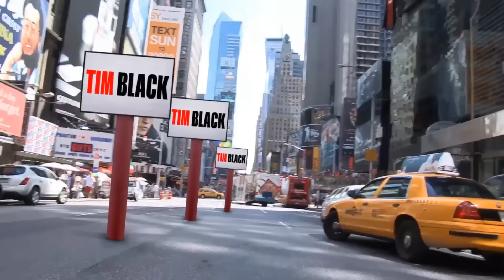Snoop Dogg and T. I. Say Blacks Should Not Meet With Donald Trump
Snoop Dogg and Rapper T.I. believe any black person who talks with Donald Trump is a sell out. Snoop and T.I. have each released angry videos about blacks talking to Trump condemning them for a Presidential meeting to discuss issues concerning the Black Community.  Latino, LGBTQ, Native American and Jewish groups can meet with Trump, just not black focused groups.

In a video posted to his Instagram, Snoop declared that any “jiggaboo” preparing to sing for Trump’s inauguration would personally have to deal with him afterward.

“So ain’t nobody gonna perform for Donald Trump, huh?” he begins. “Which one of you jiggaboo a** n**gas gonna be the first one to do it? I’m waiting, I’m gonna roast the f**k out of you.”

 "Tim black At Night" streams live 9PM est. Mon - Fri.
Friday's are viewer/listener call in Night. (Freedom Friday)

"Coffee with Tim Black" videos uploaded daily.

We Are The Only Change That's Real!